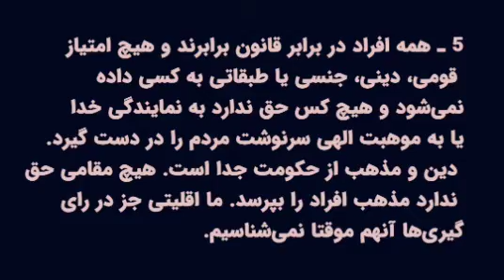فرازهایی از منشور حزب مشروطه ایران (لیبرال دمکرات)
بند پ اصل ۵:
 همه افراد در برابر قانون برابرند و هيچ امتياز قومی، دينی، جنسی يا طبقاتی به کسی داده نمی‌شود و هيچ کس حق ندارد به نمايندگی خدا يا به موهبت الهی سرنوشت مردم را در دست گيرد. دين و مذهب از حکومت جدا است. هيچ مقامی حق ندارد مذهب افراد را بپرسد. ما اقليتی جز در رای‌گيری‌ها آنهم موقتا نمی‌شناسيم.